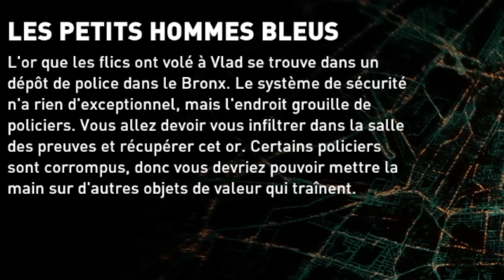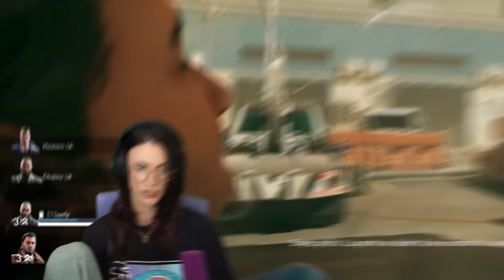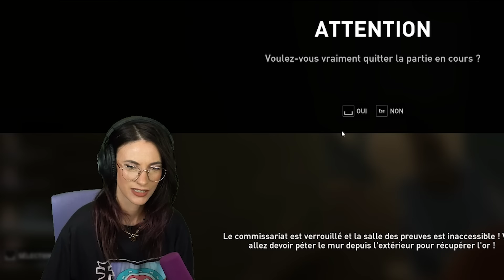LES PIRES BRAQUEURS - PayDay 3 ft. Sefy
Pour tous les braqueurs d’or, le jeu est disponible sur steam
Collaboration commerciale